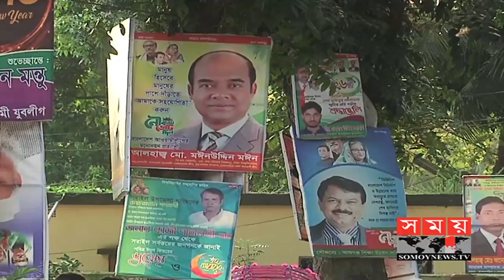উন্নয়নে যোগ্য প্রার্থীকেই বেছে নিতে চান ভোটাররা | Brahmanbaria 2 Election Update | Somoy TV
একাদশ জাতীয় সংসদ নির্বাচন ঘিরে ভোটের হাওয়া বইছে ব্রাহ্মণবাড়িয়া-২ আসনে। দলীয় মনোনয়ন পেয়ে বিজয় নিশ্চিত করতে মাঠে রয়েছেন বিভিন্ন রাজনৈতিক দলের একাধিক প্রার্থী। ১৯৭৩ সালের পর কোন নির্বাচনে জয়ী না হলেও, সরকারের উন্নয়ন কর্মকাণ্ডের কারণে আগামী নির্বাচনে জয়ের ব্যাপারে আশাবাদী আওয়ামী লীগ। তবে আসনটিতে জয়ের ধারাবাহিকতা ধরে রাখার ব্যাপারে আশাবাদী জাতীয় পার্টি। অন্যদিকে, সুষ্ঠু নির্বাচন হলে আসনটি পুনরুদ্ধার সম্ভব হবে বলে মনে করে বিএনপি।